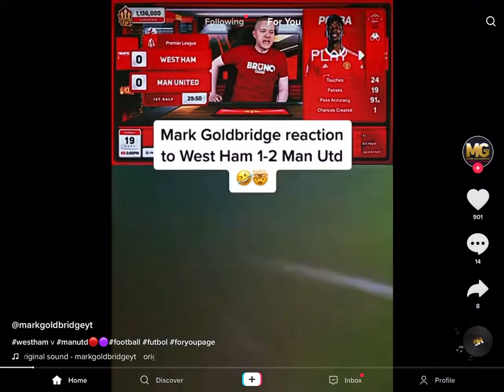Markgoldbrige when man united concede to West Ham